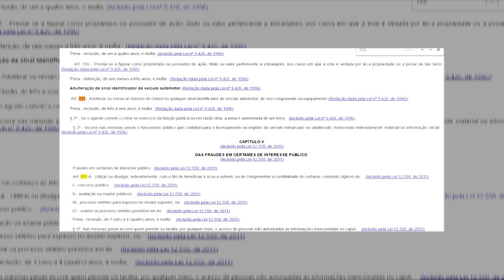Menor é apreendido por conduzir motoneta com placa adulterada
Menor é apreendido por conduzir motoneta com placa adulterada. O rapaz e o veículo foram apresentados à central de polícia.